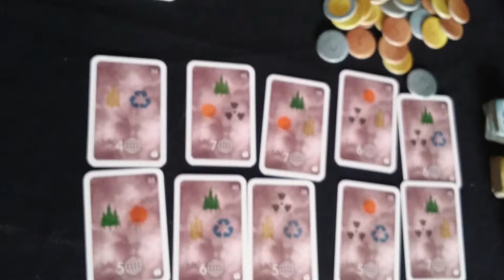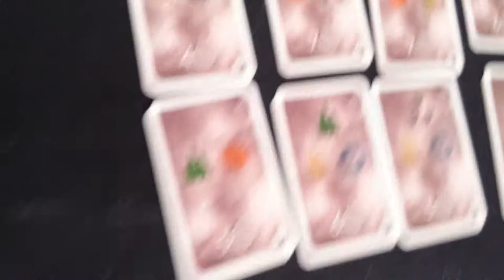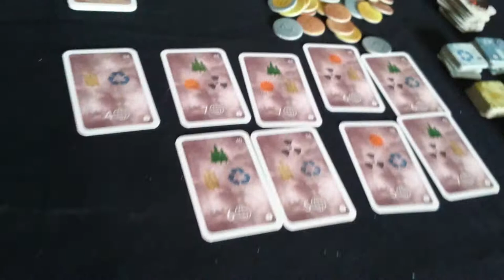CO2 Juego de mesa Tutorial 3ªparte